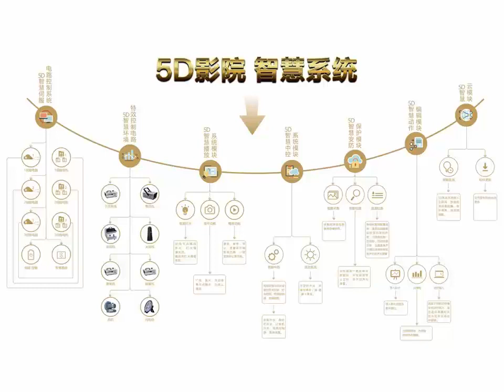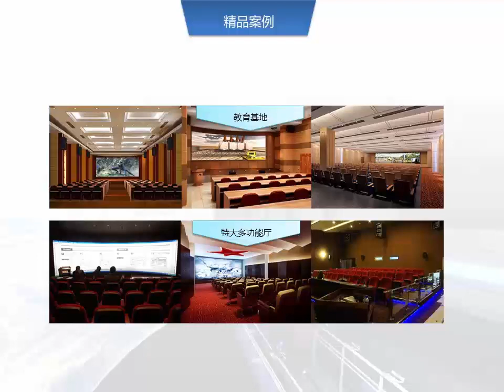5D影院系统, 5D cinema system